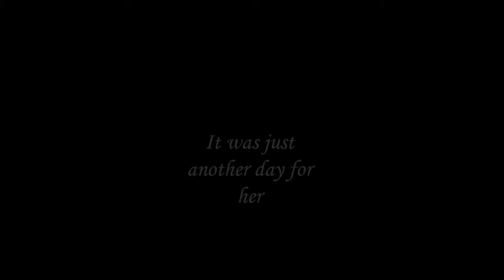A Mute Love Story (Trailer)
This is the trailer for my upcoming movie "A Mute Love Story"